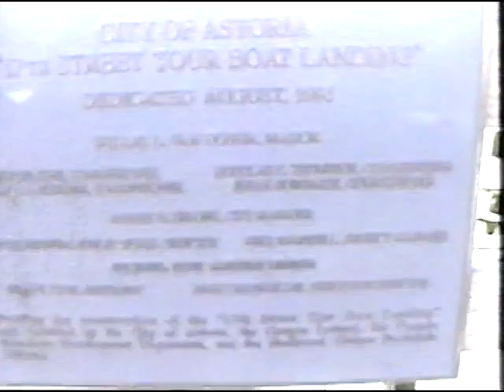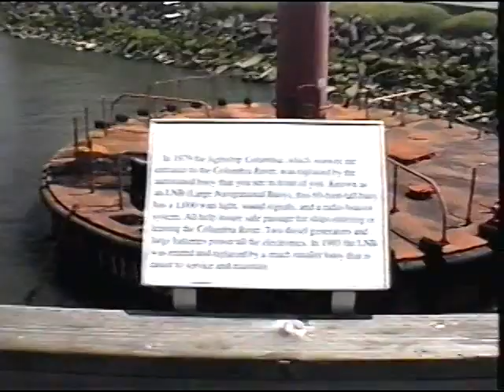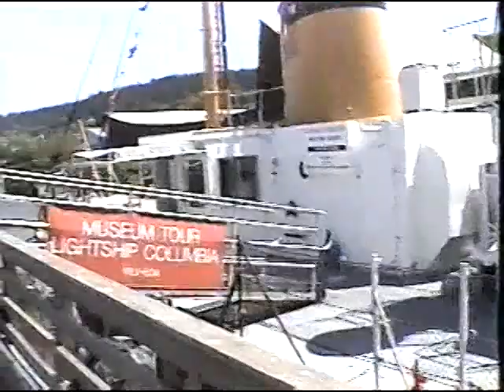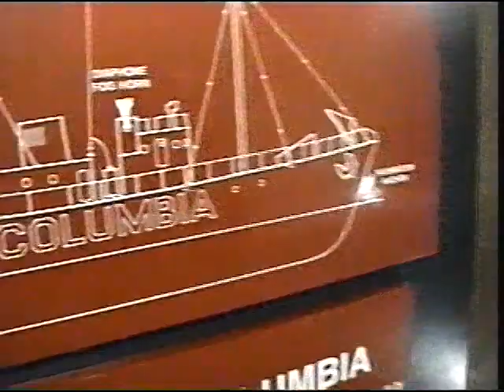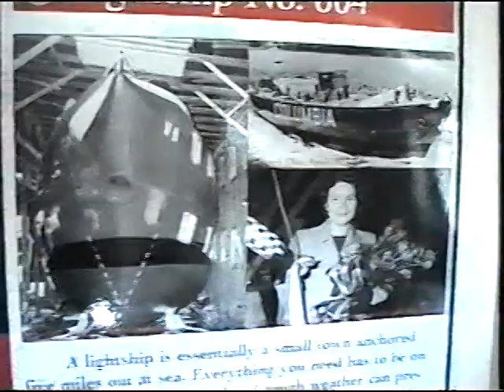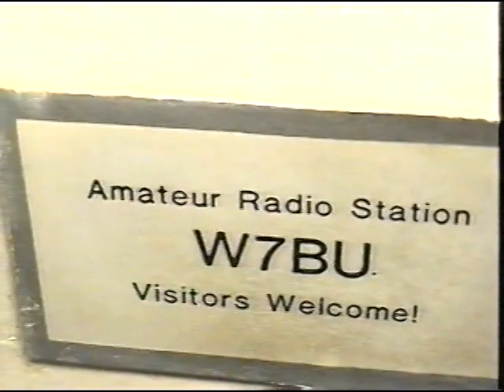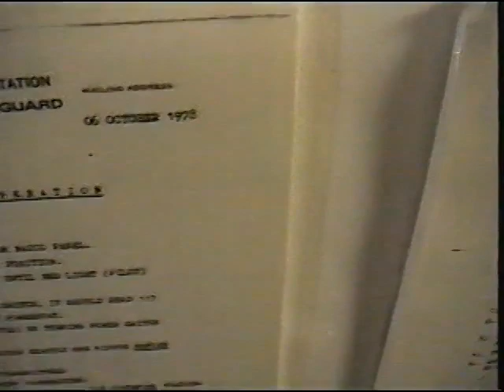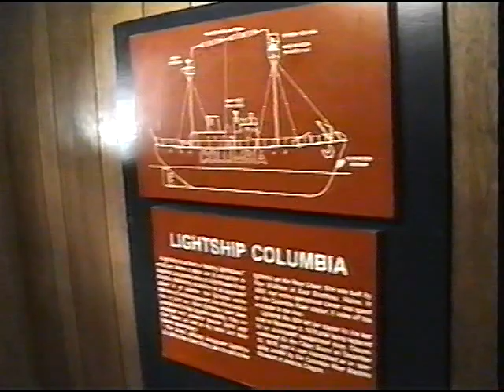Lightship Columbia (WLV-604), Astoria, Oregon. Recorded June 7, 2003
Well get your motion sickness pills out and get ready for an adventure :)

This is a video of the Lightship Columbia in Astoria, Oregon, Bill Wolverton did the camera work this is why I said get out the pills. well you'll get it when you watch it:)

The audio is in stereo, this video was recorded on my Sony Handycam Digital 8 DCR-TRV140

Here is some history of the Lightship Columbia...

Commissioned in 1951, the Columbia was the fourth and final lightship stationed at the mouth of the Columbia River. Built by Rice Brothers Shipyard in Boothbay, Maine, the Columbia was launched with her sister-ship, the WLV-605. The new WLV-604 replaced the aging Columbia vessel No. 90, which had been in service on the Columbia River since 1939. The Columbia River lightships guided vessels across the Columbia River Bar and an area known as the Graveyard of the Pacific from 1892 until 1979. The Columbia was the final lightship to be decommissioned on the U.S. West coast. She was replaced by an automated navigational buoy soon after. The buoy has since been retired.

Because of its importance, the Coast Guard had a permanent 18 man crew stationed on board, consisting of 17 enlisted men and one Warrant Officer who served as ship's captain. Everything the crew needed had to be on board. In the winter, weeks of rough weather prevented any supplies from being delivered. Life on board the lightship was marked by long stretches of monotony and boredom intermixed with riding gale force storms. The crew of 17 men worked two to four week rotations, with ten men on duty at all times.

In 1983, the Columbia was added to the National Register of Historic Places. It was declared a National Historic Landmark in 1989 under the name Lightship WAL-604, "Columbia". WLV-604 is now located at the Columbia River Maritime Museum, alongside the navigational buoy that replaced her in 1979.

History From Wikipedia